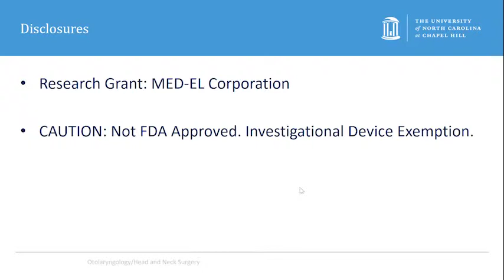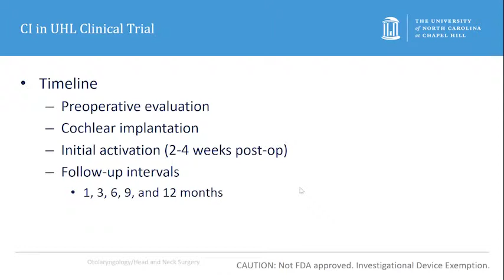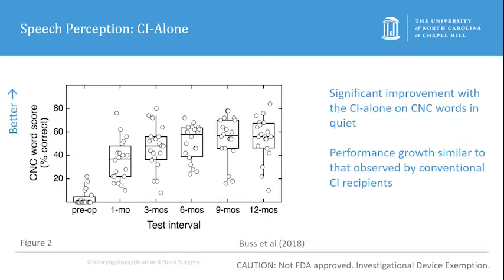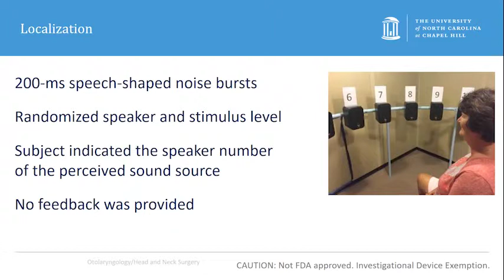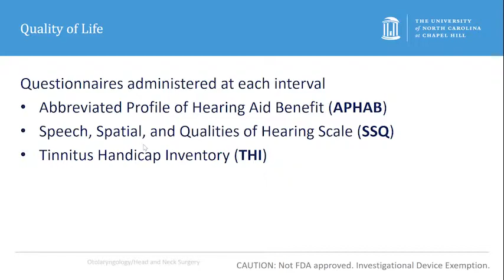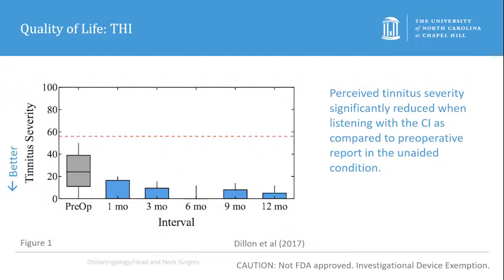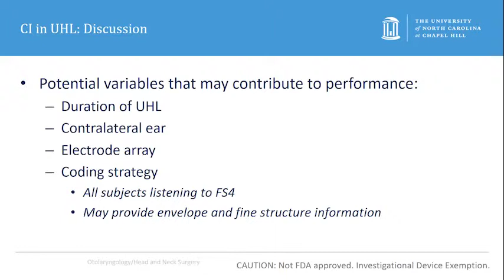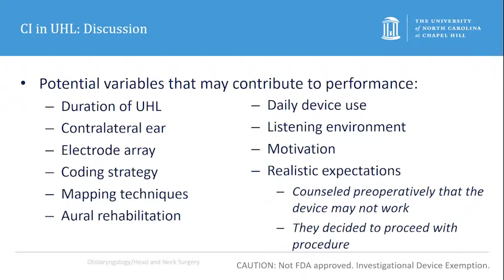Cochlear Implantation in Adults with Unilateral Hearing Loss: Spatial Hearing and Quality of Life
Course by one of our HEARRING experts - Dr. Margaret Dillon